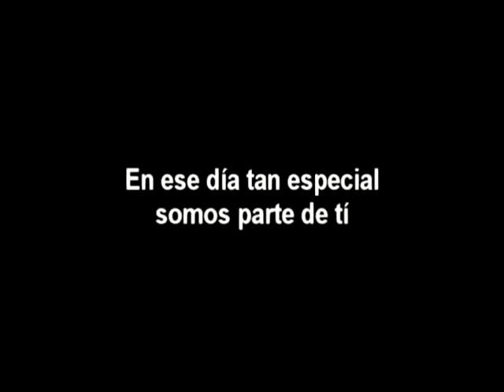Noticiero 06 de Diciembre del 2011